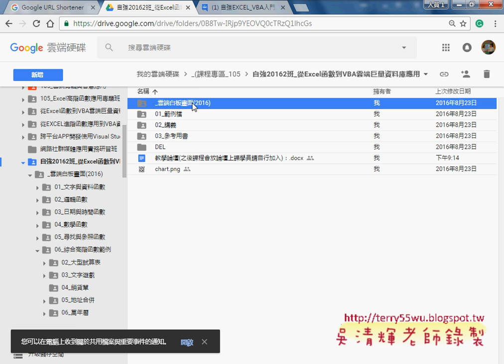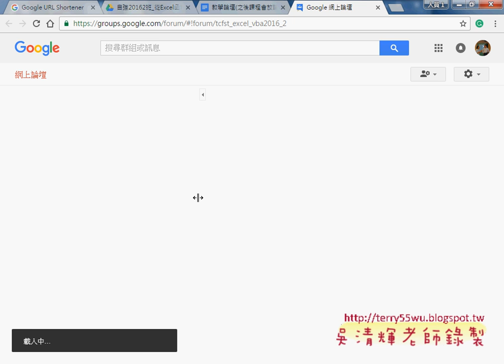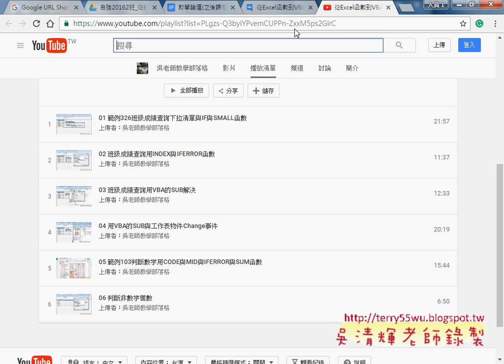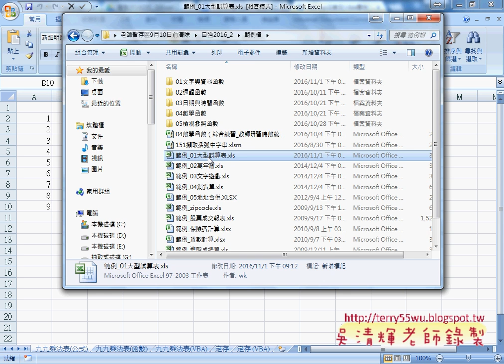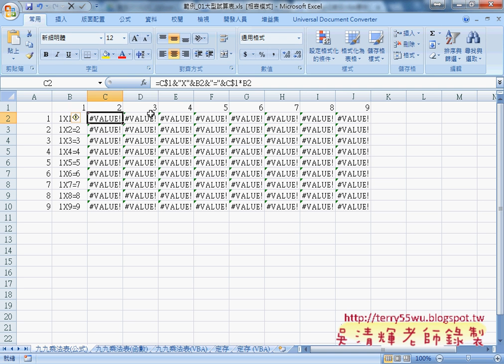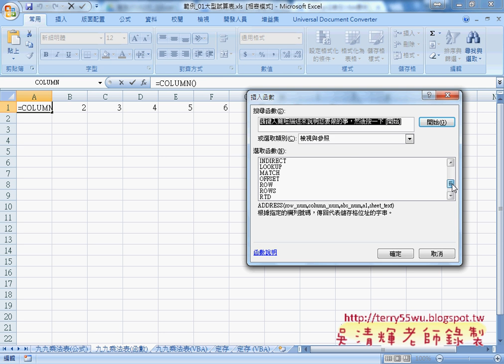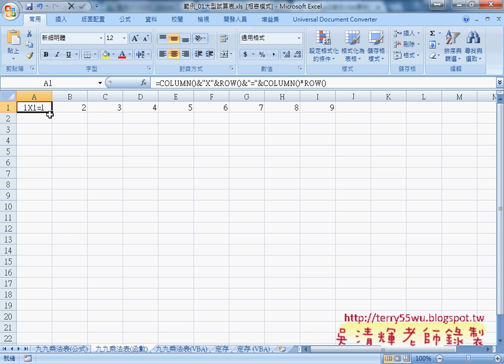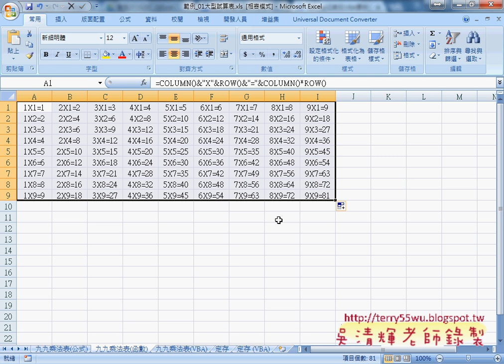06 九九乘法表公式與函數